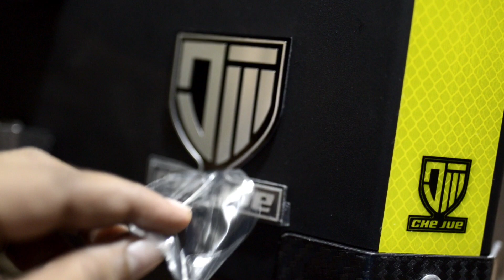Motorcycle Top box | Che Jue | Rizoma backrest | Mio i 125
Shopee/Lazada links

EXOS EX6 MUFFLER For Mio, Beat, Click, Aerox, Nmax, Raider, XRM
- Weepro anti fog visor insert for helmet
- Rizoma Motorcycle Backrest Cushion Pad For Aluminum Top Box
- mio i 125 eagle bracket 2nd gen
- SPYDER PHOENIX+ JOKER AND HARLEY QUINN NEO SERIES

Musician: LiQWYD